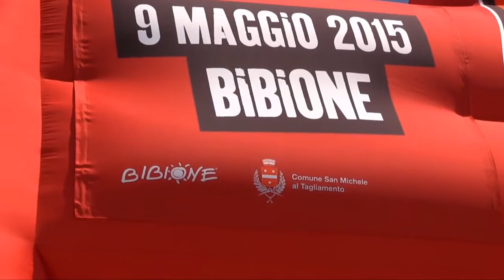Fisherman's Friend StrongmanRun Bibione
Ed ecco il video racconto della tappa Bibionese della Fisherman's Friend StrongmanRun. Tra gli uomini ha trionfato Francesco Caroni (crono 51’59”) davanti ad Alessio Fontana (53’22”) e Alberto Marchesani (54’10”). Tra le donne, invece, la più “strong” è stata Mery Brochetta (tempo 01h09’19”) che ha preceduto sulla linea del traguardo Marina Sartorelli (01h11’45”) e Alessia Scalet (01h12’01”).